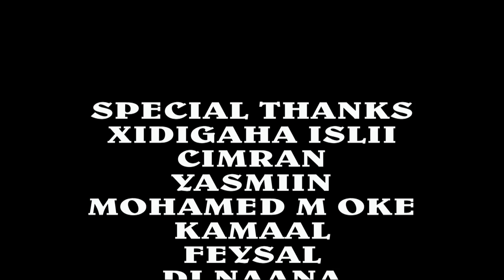live Performance Heestii Cimraan Al fanaan Nasiib Ali 2015 By Aflaanta Studio